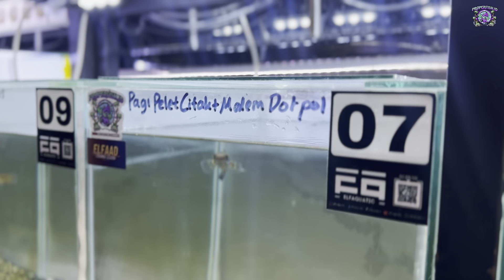REVIEW PAKAN IKAN PENGGANTI KATAK HIDUP PERTAMA DI INDONESIA ?! TANPA KATAK BISA GONDRONG ?!